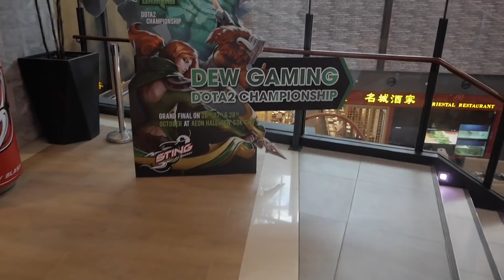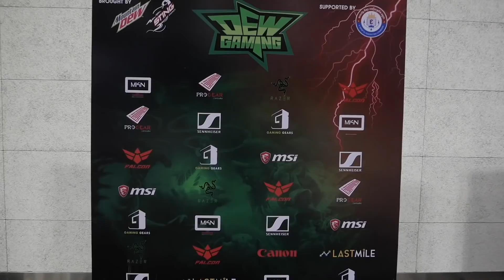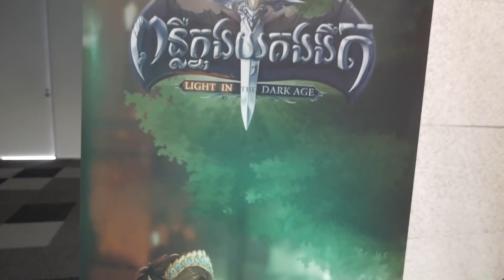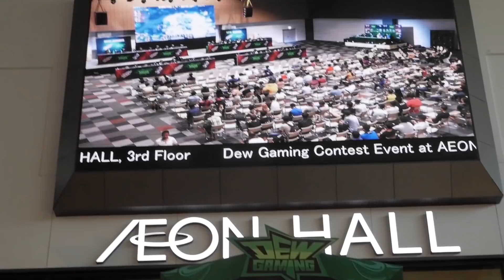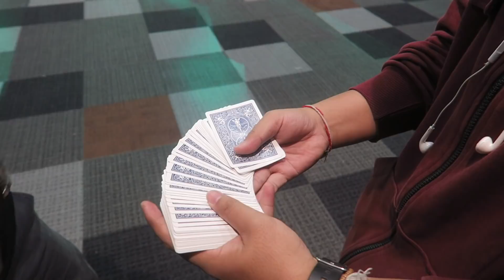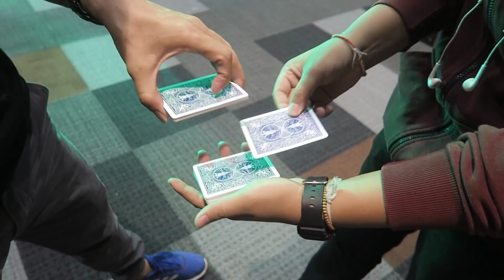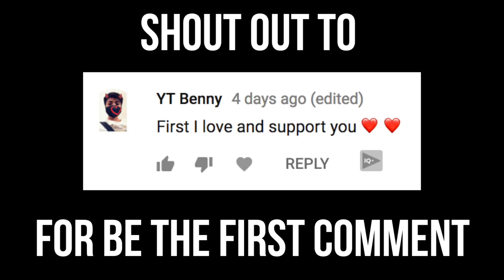ចូលទៅក្នុងពិភពឌីជីថល!!!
Today I got to try VR for the first time! The HTC Vive is AWESOME!!! it feels like you actually in the game Also there is so much stuff to do at the Event also so much stuff to buy haha xD I was having so much fun! oh, also there's cosplayer From Thailand top! that so cool!

(only the one who read the description get this discord link😉 )

PC Build:

Processor: Intel(R) Core(TM) i7-4790 CPU @ 3.60GHz (8 CPUs), ~3.6GHz
Operating System: Windows 8.1 Enterprise 64-bit
MotherBoard: MSI Z97 M POWER
Graphic Card: ASUS Radeon RX 580 O4G Dual-Fan OC Edition
Ram: Team Xtreem DDR4 3733MHz 16GB
Power Supply Unit: Corsair CX Series 550 Watt
Fan Cooling: Corsair Hydro Series H100i GTX
Sata: Toshiba HDD 3.5 7299rpm SATA III